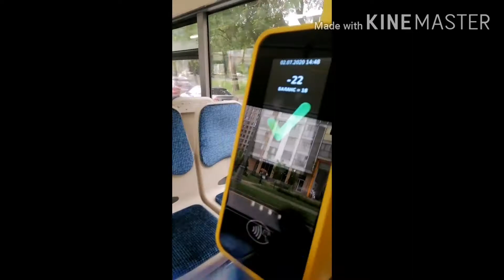Поездка на автобусе ЛиАЗ-5292.22 №030363 Маршрут №71